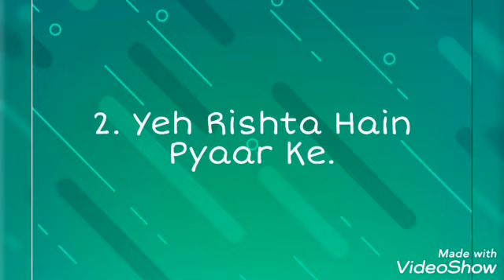Top Shows Of Shaheer Sheikh.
Hit Tv shows Of Shaheer Sheikh,

1. Kuch Rang Pyar Ke Aise Bhi,
2. YehRishta Hain Pyar Ke,
3. Mahabharat,
4. Navya -Ek Nayi Soch,
5. Dastan E Mohabat - Salim Anarkali

Aamani Ruthuve · A.R. Rahman · Srinivas Jodhaa Akbar (Telugu)

Lyricist: Rajshri Sudhakar
Actor: Hrithik Roshan